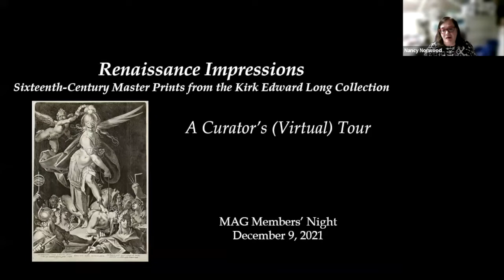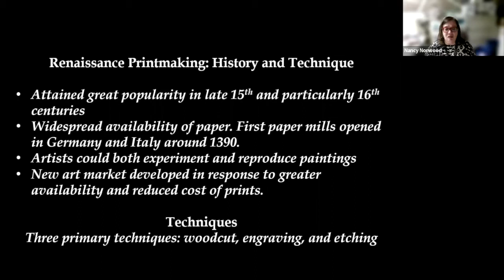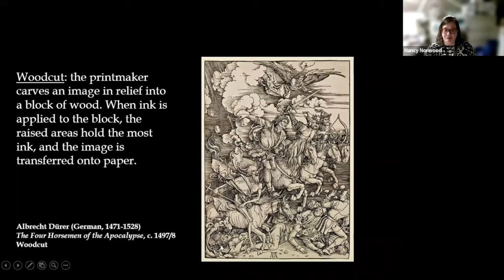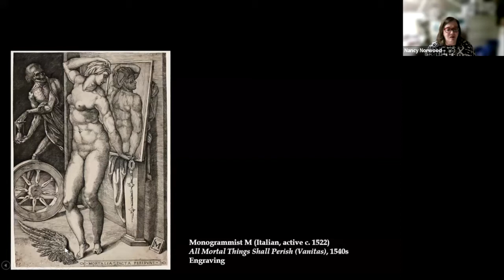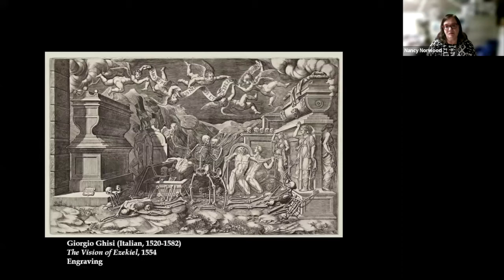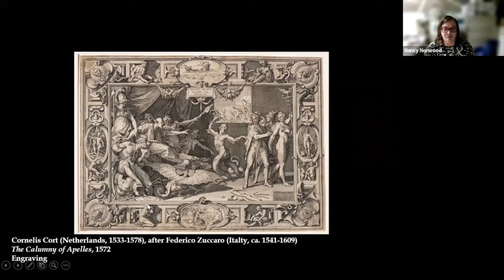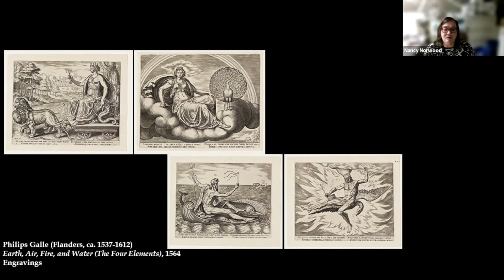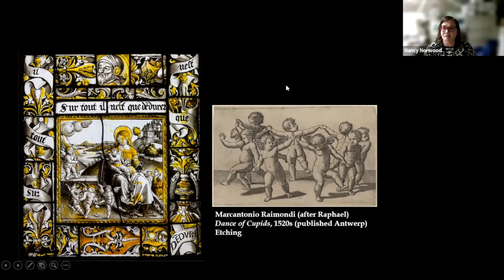Nancy Norwood on Renaissance Impressions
Nancy Norwood, MAG's Curator of European Art and presenting curator of 'Renaissance Impressions: Sixteenth-Century Master Prints from the Kirk Edward Long Collection' speaks about some of the more enigmatic (and her favorite) prints in the exhibition.